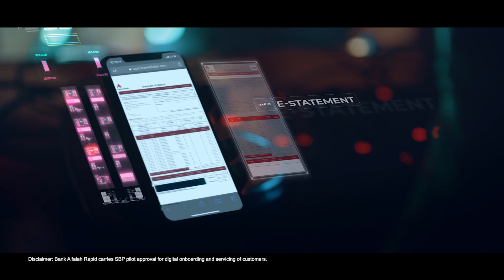Bank Alfalah Rapid Digital TVC